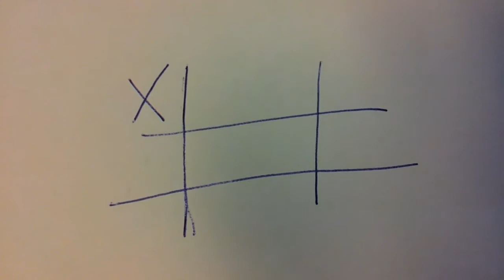The happening :Part two : pART 1